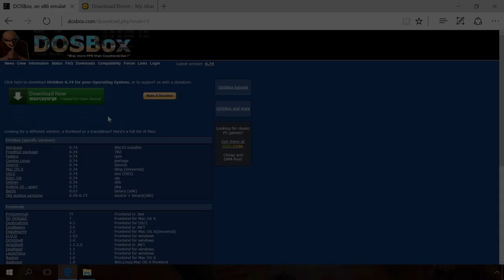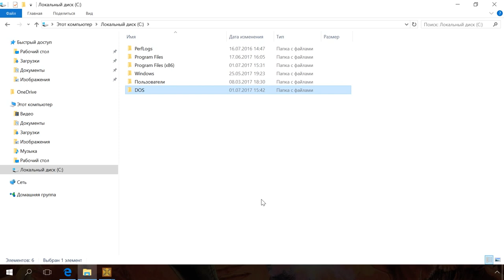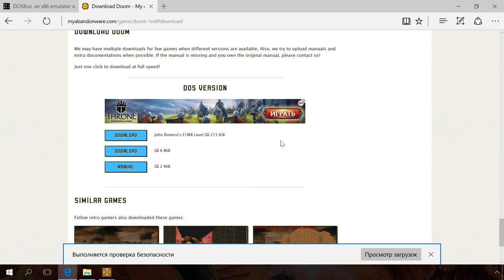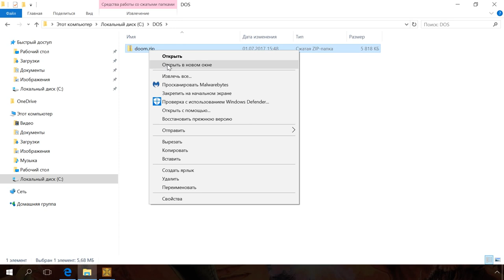Эмулятор DOS для игр Doom, Quake, Dune, Wolfenstein 3D, Fallout на Windows 10, 8 или 7 💻 🎮 🙂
👍 В этом видео я расскажу, как запустить старые DOS игры Doom, Quake, Dune, Wolfenstein 3D, Fallout, Duke Nukem, Super Street Fighter, Prince of Persia на современных ПК с Windows 10, 8 или 7. Также объясню, что такое виртуальная машина DOSBox, где её скачать, как установить, настроить и запустить на ней DOS игры.

Содержание:
00:00 - Вступление;
1:04 - Что такое DOSBox ?
2:07 - Запуск DOSBox
3:34 - Ретро-гейминг

С каждой новой версией ОС Windows, Microsoft все больше урезали совместимость операционной системы с DOS. В итоге, последние версии Windows полностью несовместимы с DOS, полностью отсутствует возможность запуска программ и игр разработанных под MS-DOS.

Для чего вообще в современном мире может понадобиться возможность запускать старые игры и программы? Одной из самых распространенных и наверное наиболее существенных причин - ради классических, проверенных временем, культовых игр. Для кого-то это возможность ностальгировать, а кто-то так и не прошел в далеких 90-х первые Red Alert, Warcraft или Dune 2. В общем, для чего и как использовать эмулятор DOS - решать вам, я же использую его в основном для ретро-гейминга.

Итак. Что такое DOSBox.

DOSBox это эмулятор для PC, создающий DOS-окружение, необходимое для запуска старых программ и игр под MS-DOS. DOSBox частично эмулирует операционную среду MS-DOS, векторы прерываний BIOS и аппаратную часть IBM PC, при этом не требуется ни x86-процессор, ни копия оригинальной MS-DOS. Как и все программы-эмуляторы, DOSBox требует существенно более мощный компьютер (особенно процессор), чем эмулируемая система. Среда MS-DOS и аппаратура PC эмулируются не полностью, поэтому Windows 95, Windows 98 и Windows ME под DOSBox запускаются с трудом. Отсюда следует вывод, что данный эмулятор как раз пригоден в основном для тех целей, про которые я говорил ранее, а именно для ретро-гейминга.

Итак, где же скачать, как установить и настроить DOSBox.

Переходим по ссылке на оф. сайт разработчиков (ссылка будет в описании и скачиваем Windows версию данного эмулятора. После открываем файл-инсталлятор и устанавливаем программу.

После установки запускаем DOSBox.

Перед нами интерфейс программы, который очень напоминает Командную строку Windows. В целом у них и принцип работы схожий, так как Командная строка берет свое начало с тех времен, когда самым популярным, а зачастую и единственны способом работы с ПК было возможно только путем ввода специальных команд.

Далее нам надо создать что-то вроде виртуального диска, с которым мы и будем впоследствии работать в среде DOSBox.

Для этого открываем проводник, переходим на диск С и создаем на нем папку с названием "DOS"

После в командной строке DOSBox вводим такую команду:

mount c c:\dos\

Нажимаем Enter

Видим сообщение "Drive C is mounted as local directory c:\dos\".

Это означает, что мы подключили виртуальный диск С. Теперь, все DOS игры и программы которые мы будем помещать в созданную нами папку DOS могут быть запущены из под виртуальной машины DOSBox.

Итак, давайте введем команду:

С:\

Теперь нажмем Enter, для перехода на наш виртуальный диск С.

Готово.

После того, как мы предварительно подготовили нашу виртуальную DOS среду, мы можем приступить к самому главному - ретро-геймингу!

Переходим по ссылке на сайт с ретро-играми (ссылка будет в описании и выбираем любую интересную нам DOS игру. Я выберу великий и ужасный DOOM.

Скачиваем и распаковываем архив с игрой в ранее созданную папку DOS.

Примечание. В идеале, необходимо внутри нашей папки DOS создавать отдельные каталоги в которых и будут храниться игры и программы, но данная версия DOOM оказалась достаточно капризной и мне удалось её запустить только из корневого каталога.

Давайте теперь попытаемся запустить игру, кликнув по файлу DOOM.EXE.

Как мы видим, Windows 10 выдает сообщение о невозможности запуска данной игры на нашем ПК.

Для запуска игры переходим в окно эмулятора DOSBox и вводим такую команду:

doom.exe

Тем самым, прописав путь к файлу, который мы только что безуспешно пытались запустить.

Нажимаем ENTER.

Как мы видим, игра запустилась. Для того, чтобы развернуть окно на весь экран - нажмите комбинацию клавиш alt + enter.

Смотрите другие ролики на тему: DOS, Игры, Windows, Doom, Quake, Dune, Fallout.